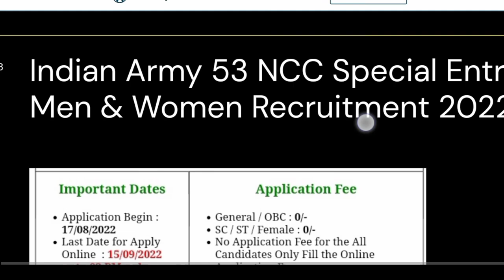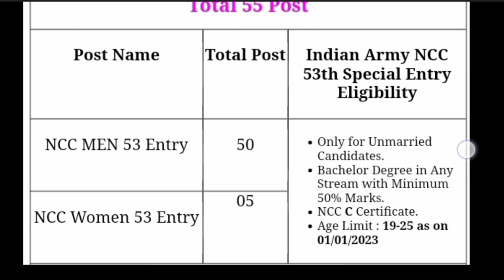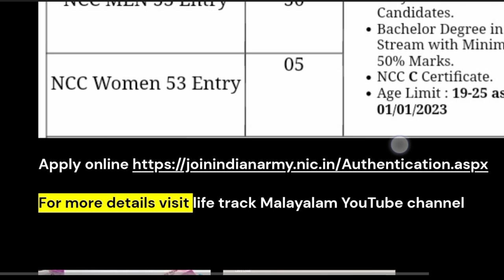ഇന്ത്യൻ മിലിട്ടറിയിൽ പുതിയ അവസരം വന്നു/apply online/ Indian Army job recruitment 2022 Malayalam/ ncc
നാളിതുവരെയുള്ള കാത്തിരിപ്പിന് ശേഷം കോസ്റ്റ് ഗാർഡ് ജി ഡി റിക്രൂട്ട്മെന്റ് വന്നു